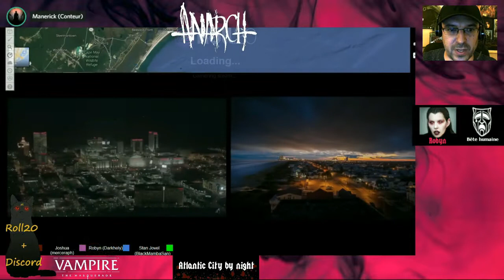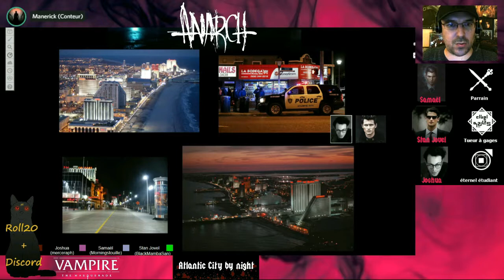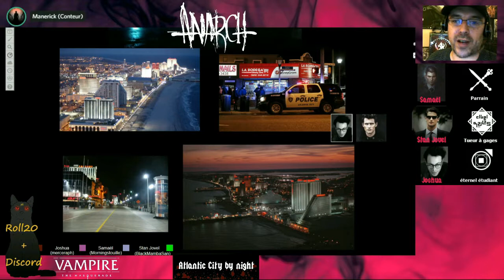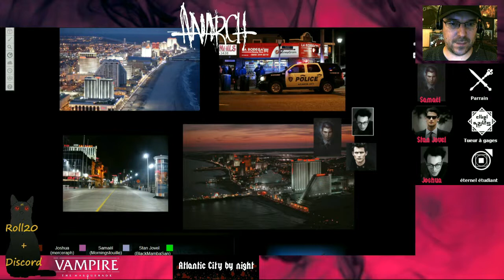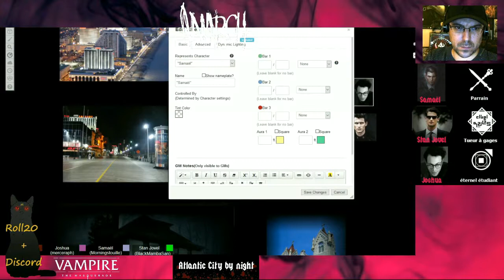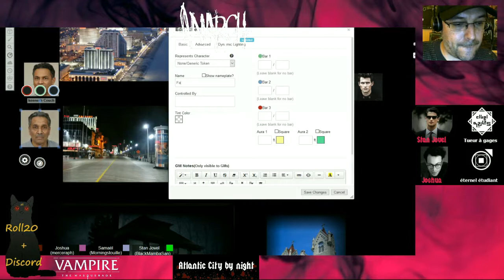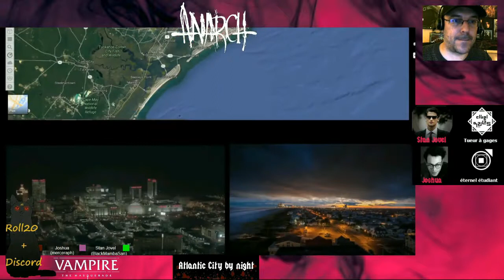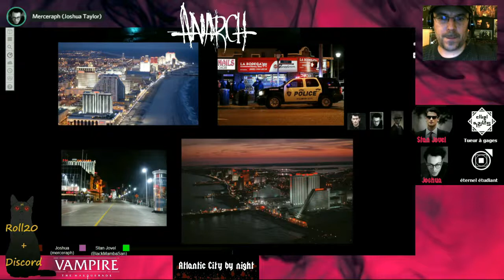Atlantic City by night #35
[JdR/Fr] AC by night (Jeu-de-Rôles en ligne)

Il s'agit d'une série de sessions de JdR en ligne (via Discord & Roll20).
Les règles utilisées proviennent de la cinquième édition de Vampire, la mascarade.

Le contexte est Atlantic City, New Jersey (USA), dernière semaine de Juin 2019.

La session a été enregistré le Jeudi soir 17 Septembre 2020 avec BlackMambaSan, Merceraph, Darkhely & Morningstouille.

Merci à eux pour l'interprétation de Stan, Joshua, Robyn & Samaël respectivement.

Code Timer :
       0:00 • Générique
       0:16 • Secrets Nosferatus
      23:27 • Retour à l'atelier
      54:52 • Samaël l'intriguant
    1:30:34 • Les 3 conservateurs
    1:59:02 • Générique